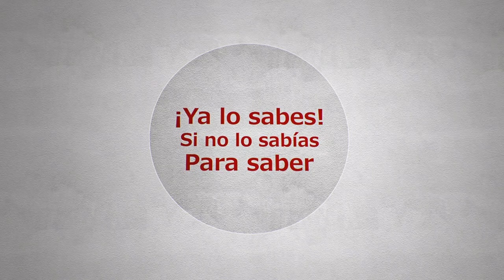¿Sabías Qué? - Dinosaurios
La mayor parte de los dinosaurios eran vegetarianos, a pesar de su talla enorme y su aspecto decididamente carnívoro. Una excepción era el inmenso Tyrannosaurus rex , que, al parecer, comía a otros dinosaurios. Se especuló que los alimentos que constituían un solo bocado para un Tyrannosaurus alimentarían durante todo un mes a una familia humana de cuatro personas.

Fuente: El libro de los sucesos maravillosos. Isaac Asimov